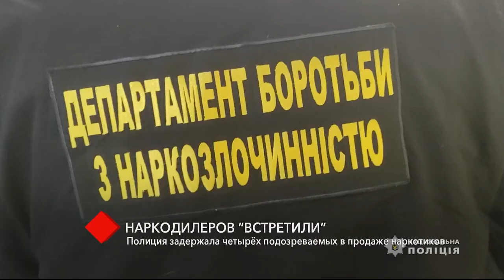Одесская полиция задержала четырёх подозреваемых в продаже наркотиков